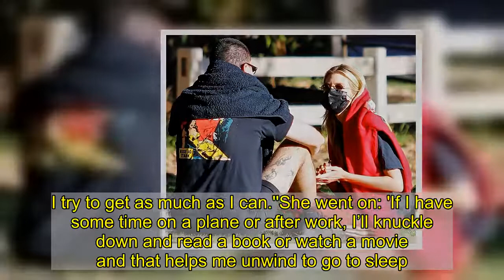Stella Maxwell picnics in park with pal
She knows how to rock a tracksuit.And Stella Maxwell showed off her sleek workout style when she stepped out with a pal in Los Angeles this weekend.The 30-year-old blonde, who hails from Brussels, could be glimpsed enjoying a picnic in the park with her leggy friend.   Stella showed off her vertiginous legs in a pair of fitted white and cherry red Adidas track sweats that matched her sneakers.The Belgian-born bombshell threw her track top over her shoulders over a dark T-shirt that draped elegantly over her enviably svelte torso.   Accessorizing with a dark pair of sunglasses, she added a splash of dazzle to her casual ensemble with a necklace.Stella and her friend both made certain to take the precaution of wearing a mask as they emerged from lockdown amid their city's coronavirus surge.    Early in the coronavirus lockdowns she got candid in Harper's Bazaar about how the changing times have affected her dress sense.'I have different emotions for different outfits. But right now my happy place are some nice, comfortable tie-dye jogging top and bottoms,' she dished.The supermodel's romantic history includes a fling with Miley Cyrus and a more than yearlong relationship with actress Kristen Stewart.   Stella, who attained new heights of fame as a Victoria's Secret Angel, was also at one point caught in unconfirmed romance rumors with Liam Payne.A few years ago she chatted about her 'wellness' regimen with The Cut and shared that she makes sure to 'Drink water and sleep a lot.'The sizzling sensation explained to the outlet: 'I sleep a lot. I make sure I get enough sleep. I try to get as much as I can.''She went on: 'If I have some time on a plane or after work, I’ll knuckle down and read a book or watch a movie and that helps me unwind to go to sleep.'